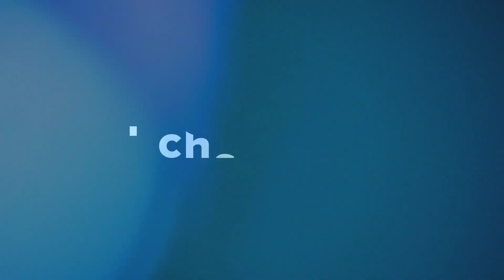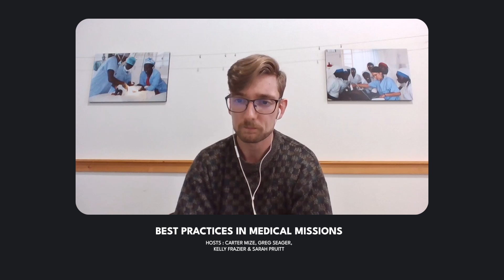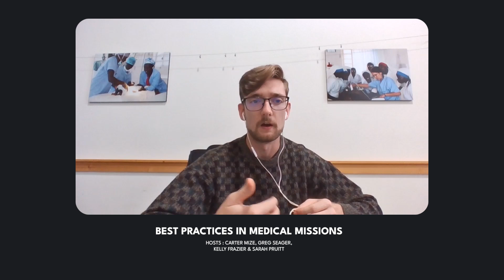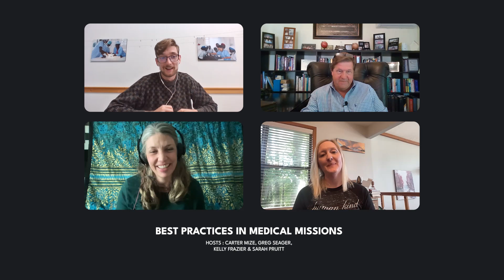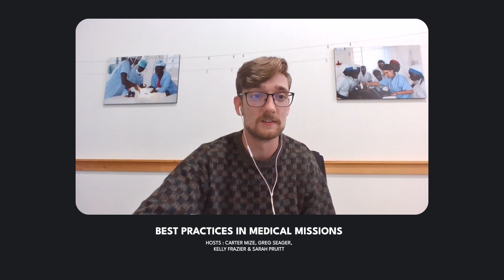I2S Podcast Episode 1: Best Practice in Global Health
In this first episode of our new Iron 2 Silver podcast, hosts Greg Seager and Drs. Kelly Frazier and Sarah Pruitt introduce the form and format of the show, covering essential topics in global health work.

Medical Missions TV shares the story of medical missions, medical missionaries and the hospitals and health programs in which they serve. The host Greg Seager is the author of When Healthcare Hurts, He is also the founder and CEO of the Christian Health Service Corps.